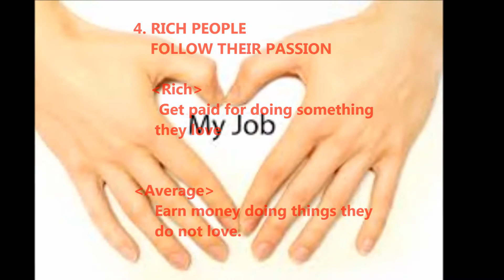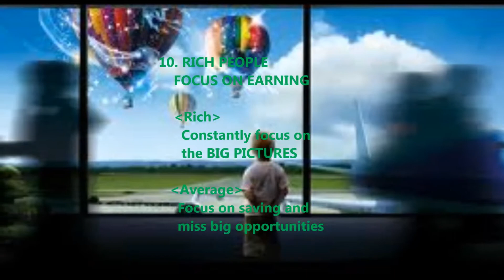10 Things Rich People Think Differently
10 Things rich people think differently.
For the bright future!